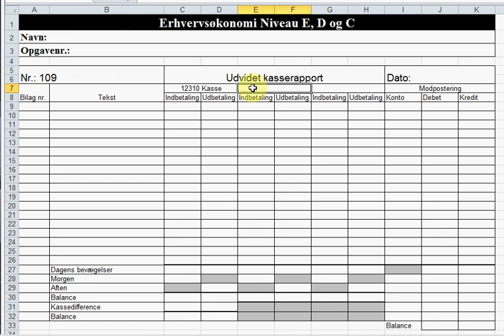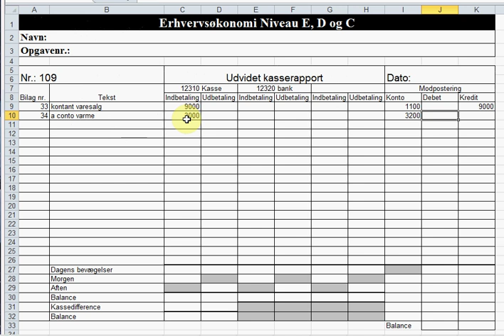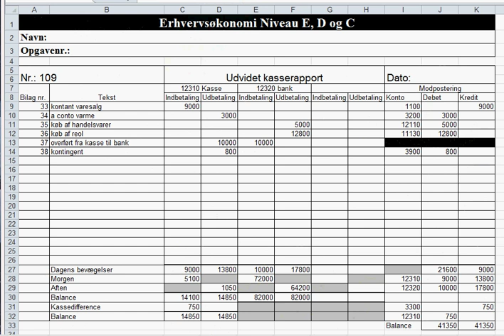Hjælp til kasserapport i Excel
Hjælp til de elever, der ikke lige fangede den første gang eller måske ikke var der, da det blev gennemgået.